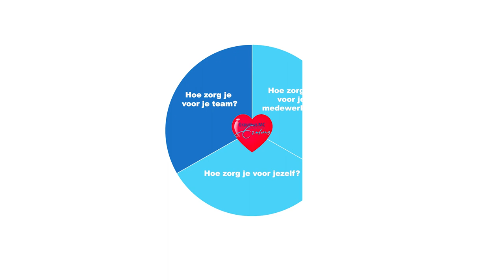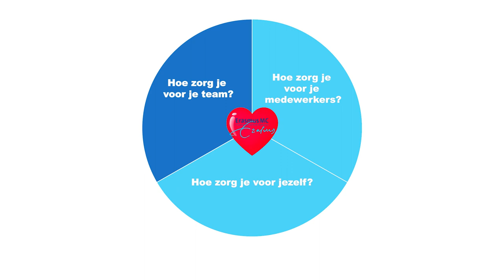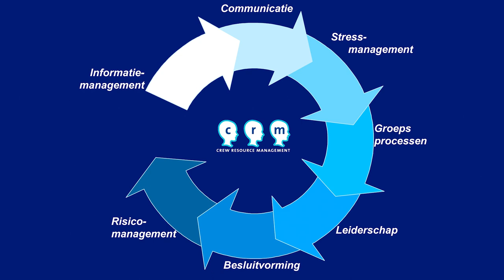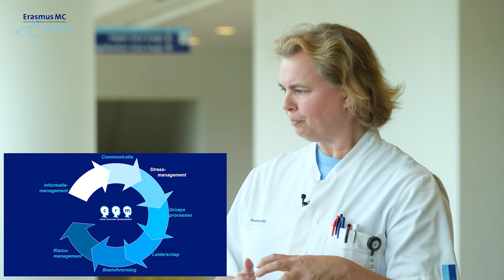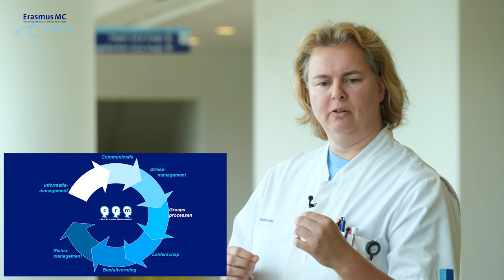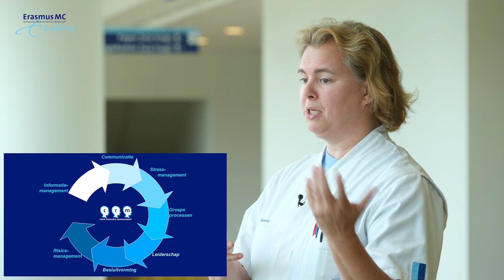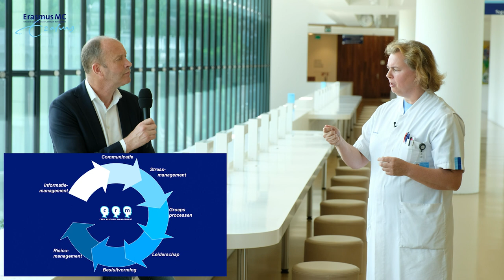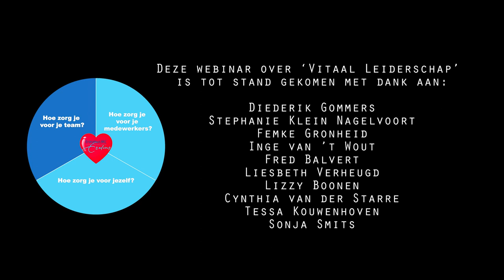Vitaal Leiderschap tijdens en na Covid19. Leidinggevende, hoe zorg je voor je team?!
De afgelopen maanden hebben we in de zorg behoorlijk onder druk gestaan. En ook nu is het nog niet voorbij, omdat we tegelijkertijd Covidzorg afschalen en reguliere zorg opschalen. En waar een deel van ons volledig thuiswerkte, gaan we nu met elkaar een nieuwe normaal inrichten. Vanuit het programma ‘Hart voor Erasmus MC’ besteden we in de 3-luik voor leidinggevenden aandacht aan:  Zorg voor Jezelf, Zorg voor je Medewerkers, Zorg voor je Team. We wensen je veel vitaal leiderschap!